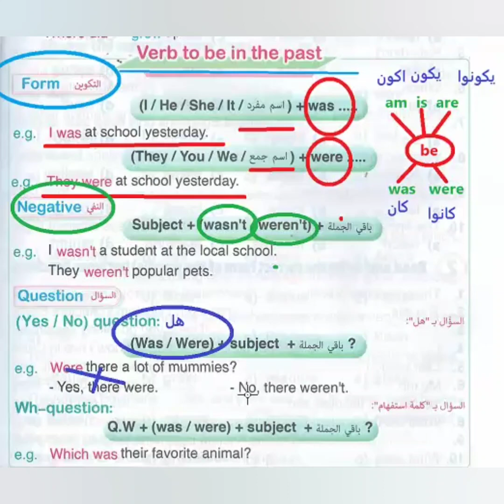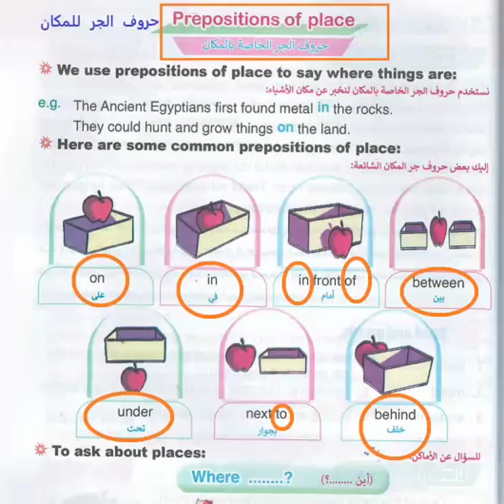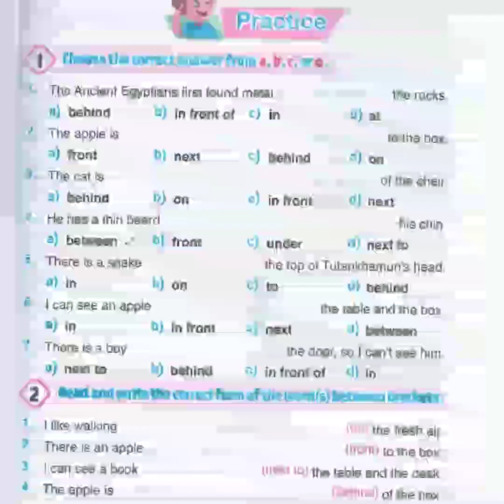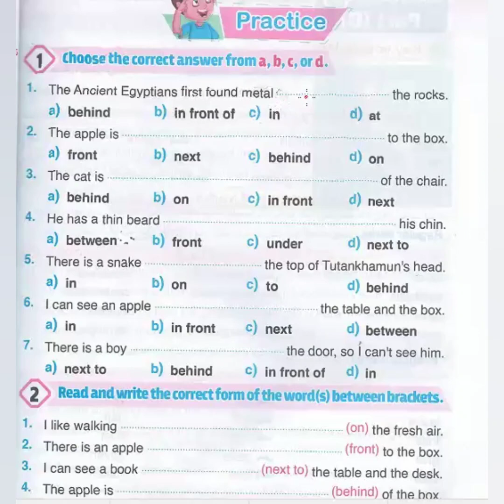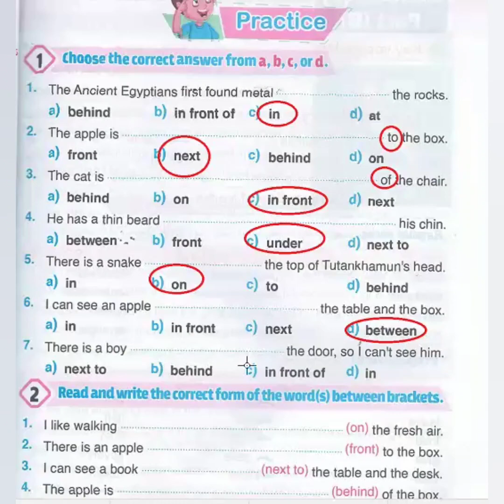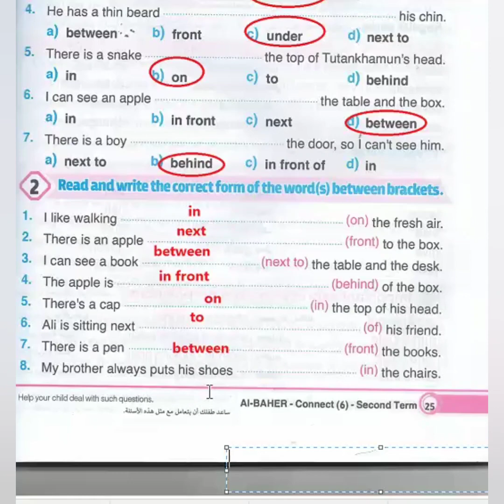شرح و مراجعة جرامر كونكت 6 للصف السادس الابتدائي الوحدة السابعة الترم الثانى Connect 6 Unit 7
فى هذا الفيديو مراجعة جرامر الوحدة السابعة كونكت 6 للصف السادس الابتدائي الترم الثانى
شرح ومراجعة قواعد الوحدة السابعة منهج كونكت 6 لسادسة ابتدائي كتاب الباهر